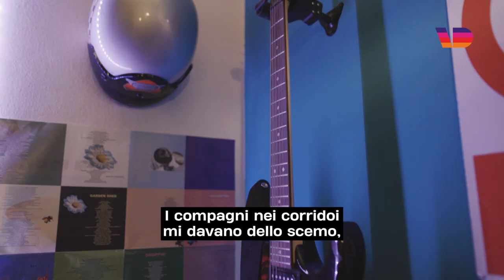Scrivere musica e non saperla leggere: parliamo di disgrafia con Centomilacarie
Simone, in arte Centomilacarie, scrive canzoni che non saprebbe leggere. Per anni ha convissuto con la disgrafia, uno dei disturbi specifici dell'apprendimento, senza nemmeno sapere di averla, affrontando difficoltà a scuola e, molto spesso, la discriminazione da parte di compagni e professori. Ci ha raccontato di quegli anni e di come la musica lo abbia accolto e messo in salvo.